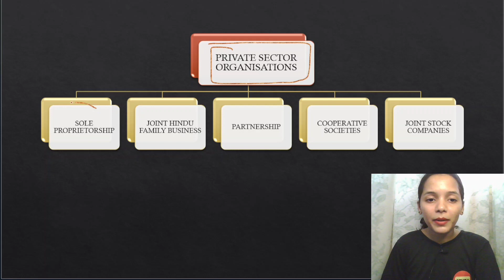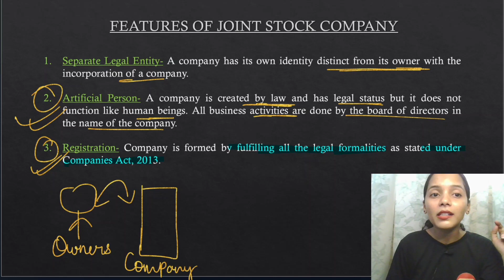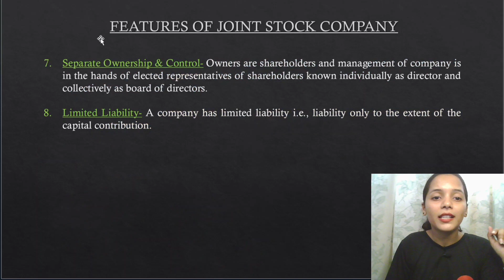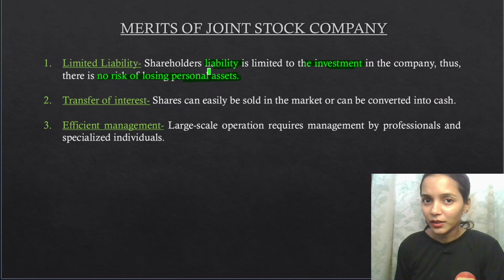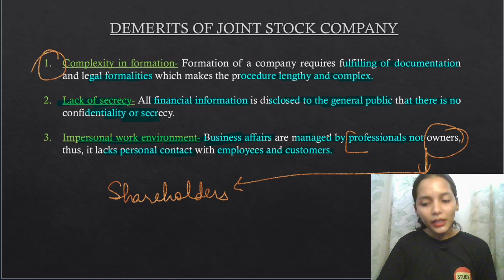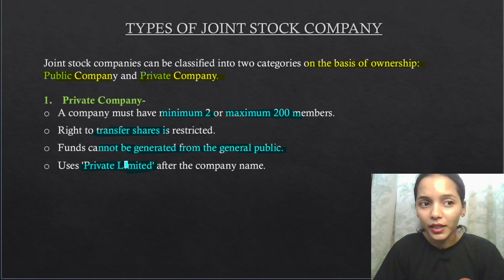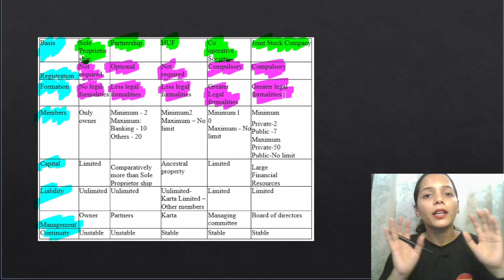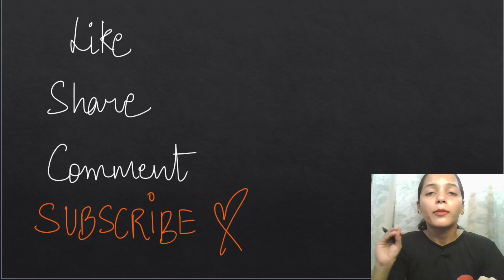Class-11 | BST | Ch-2 | Forms of Business Organisation | L-6 | CBSE | Study Pro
Hi everyone! I'm Ruchika Jain and this is my channel where I teach Economics and Business Studies of Class 11 & 12.

For support:
• Link 🔗